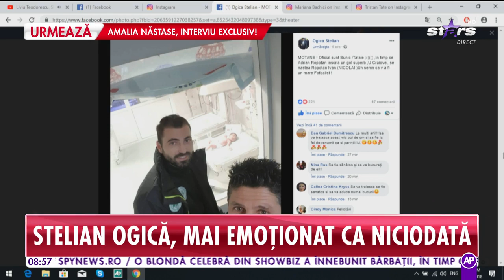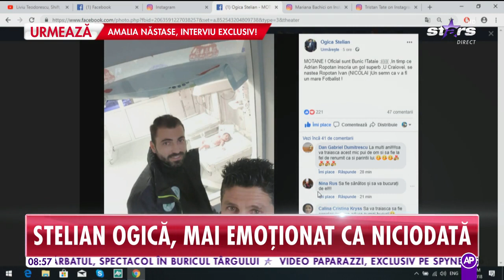Raluca a născut! Prima imagine cu nepotul lui Stelian Ogică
Raluca Ropotan, fiica lui Stelian Ogică, a născut un băieţel!